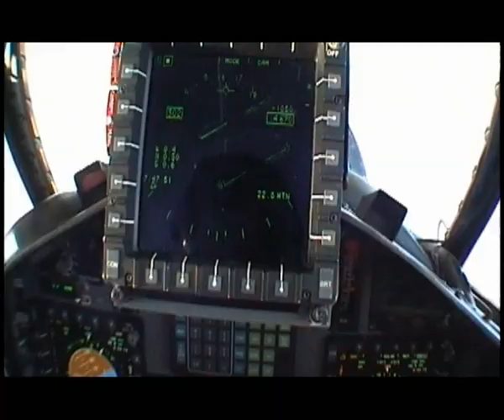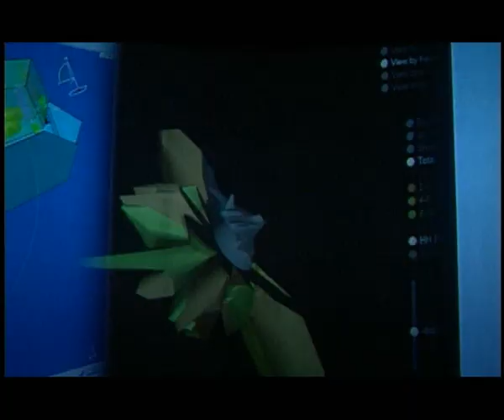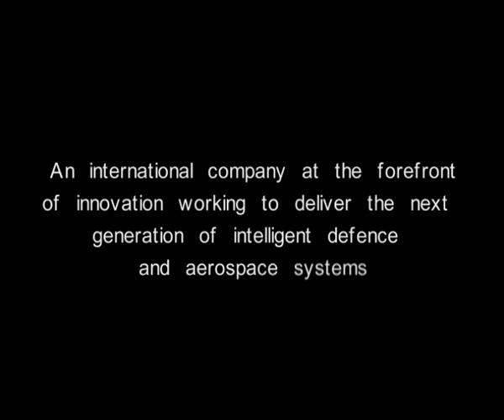BAE Systems Capabilities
BAE Systems plc (BAE) is a British defence and aerospace company headquartered at Farnborough, UK, which has worldwide interests, particularly in North America through its subsidiary BAE Systems Inc. BAE is the world's third largest defence contractor and the largest in Europe. BAE was formed on 30 November 1999 by the £7.7 billion merger of two British companies: Marconi Electronic Systems (MES), the defence electronics and naval shipbuilding subsidiary of The General Electric Company plc (GEC) and aircraft, munitions and naval systems manufacturer British Aerospace (BAe).

BAE is the successor to many iconic aircraft and defence electronics companies, including The Marconi Company, the first commercial company devoted to the development and use of radio; A.V. Roe and Company, one of the world's first aircraft companies; de Havilland, manufacturer of the world's first commercial jet airliner; British Aircraft Corporation, co-manufacturer of the Concorde supersonic transport; and Supermarine, the manufacturer of the renowned Spitfire. It has increasingly disengaged from its businesses in continental Europe in favour of investing in the United States. Since its formation it has sold its shares of Airbus, EADS Astrium, AMS and Atlas Elektronik.

BAE Systems is involved in several major defence projects, including the F-35 Lightning II, the Eurofighter Typhoon and the Royal Navy Queen Elizabeth class aircraft carriers. The company has been the subject of criticism, both general opposition to the arms trade and also specific allegations of unethical and corrupt practices, including the Al Yamamah contracts with Saudi Arabia that have earned BAE and its predecessor £43 billion in twenty years.